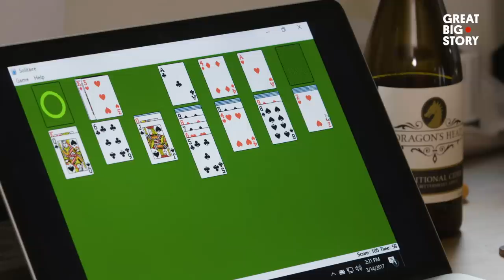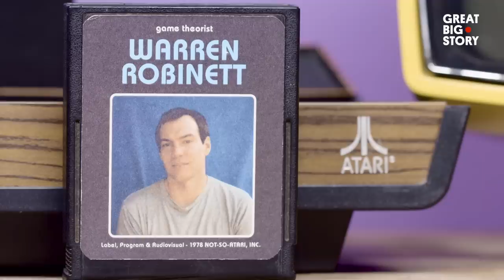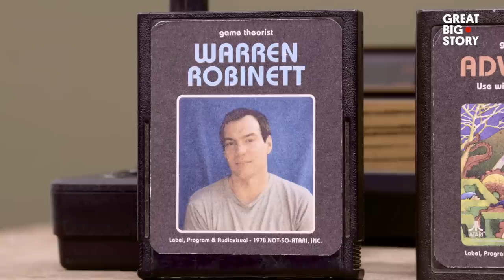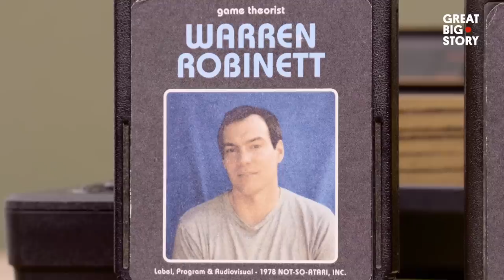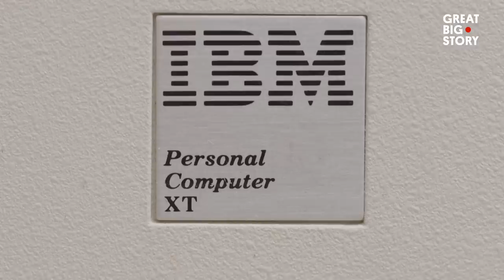The True Stories Behind Comic Sans and Ctrl-Alt-Del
Thanks to the brilliance of these four computer programmers we can play Solitaire on our computers, discover Easter eggs in video games, write emails and resumes using the not-so-serious the comic sans font (even though everyone says we really shouldn’t) and shut our computers down with a simple Ctrl-Alt-Del command when they just won’t behave.